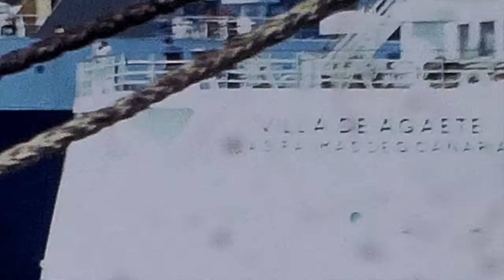Tenerife Nana and Grandad Holiday